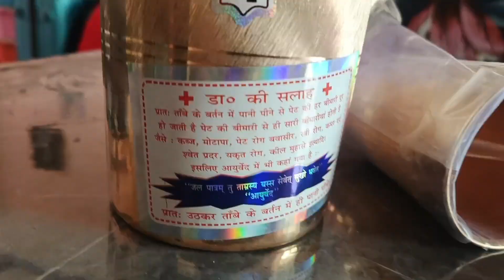online shopping karo khush raho 😁😁 kam paise mein bahut sare saman 😇